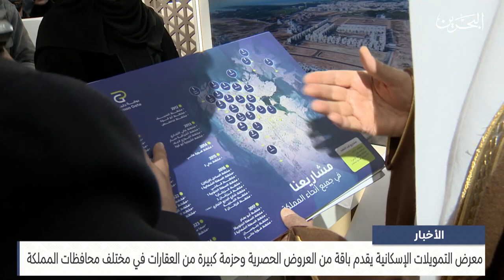البحرين مركز الأخبار : انطلاق النسخة الثالثة من معرض التمويلات الإسكانية 09-02-2024